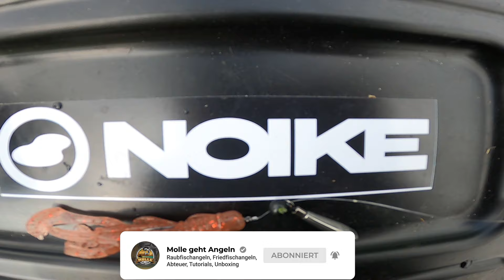Free Rig - Bauanleitung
Moin zusammen,

erst einmal recht herzlichen Dank für das Einschalten.

Heute zeige ich euch wie Ihr ganz einfach eines meiner beliebtesten Finesse - Rigs bauen könnt. Alles was ihr dazu benötigt seht Ihr in diesem Video.

                     Liebe Grüße euer

                                MOLLE

         ——— Mein Equipment ———

            ——— Social Media ———

     Schaut euch meine anderen Videos an